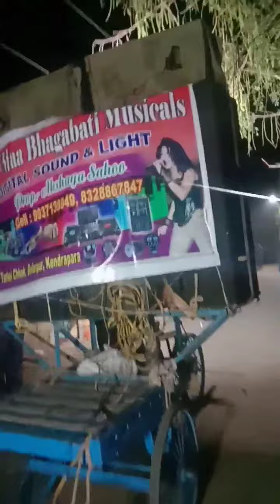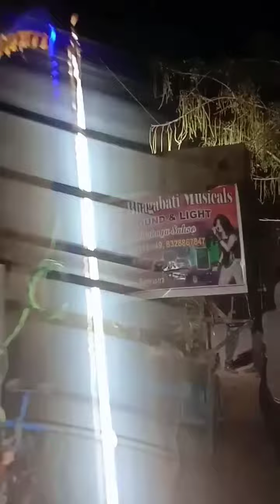😯😯Teri Aakhya Ka Yo Kajal😯😯 A1 Maa Bhagabati musical Band